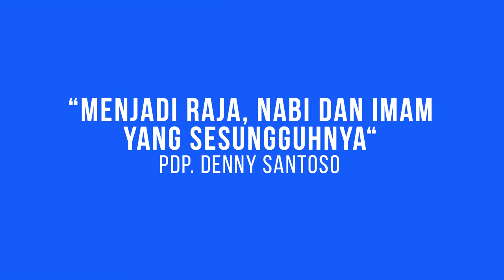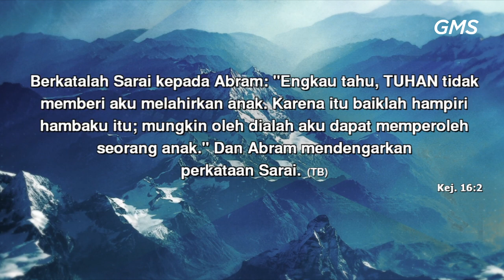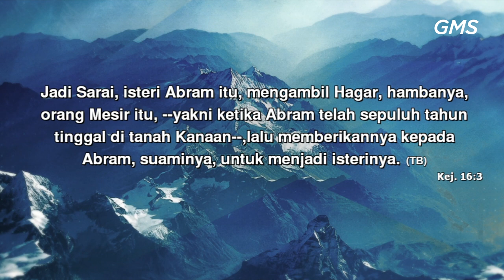GMS SALATIGA MENJADI RAJA IMAM DAN NABI SESUNGGUHNYA PDP DENNY SANTOSO